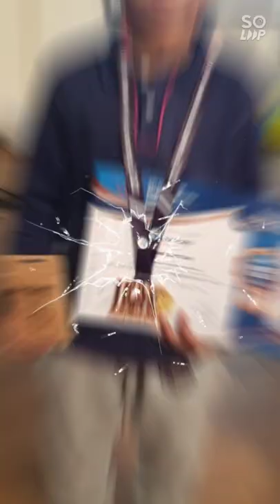Ethan got a bronze medal IKMC